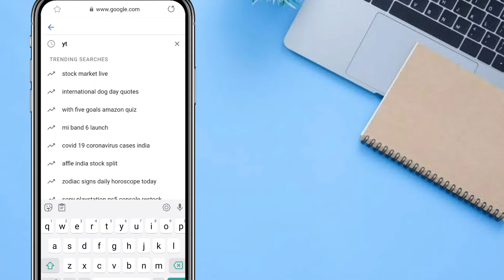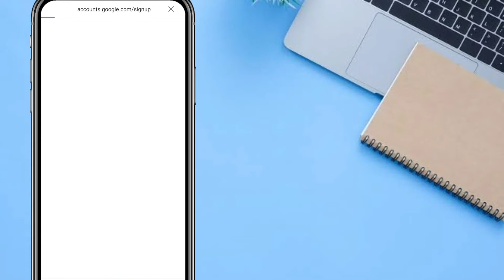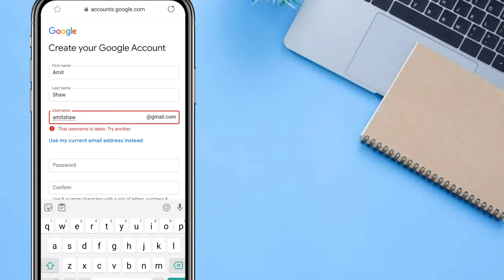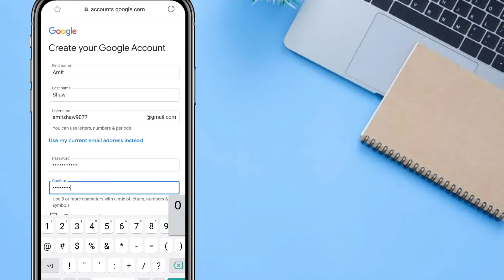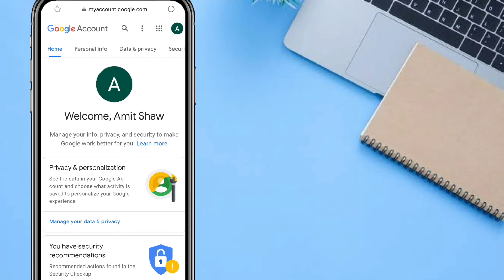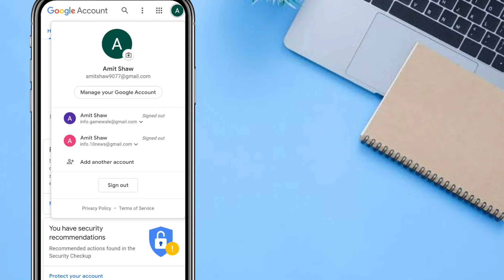কিভাবে gmail একাউন্ট খুলতে হয় || kivabe gmail id khulbo || কিভাবে email id খুলব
About this video -কিভাবে জিমেইল একাউন্ট খুলবে তো এই ভিডিও দেখলে আপনারা বুঝতে পারবেন যে কিভাবে একটা ভালো জিমেইল একাউন্ট খোলা যায় বা জিমেইল বা ইমেইল এটা কিন্তু একই জিমেইল খোলা মানে ইমেইল খোলা বা গুগল অ্যাকাউন্ট খোলা মানে ইমেইল খোলা তো সবকিছু কিন্তু ইয়ার্কি আপনাদের বুঝতে হবে

Kivabe gmail account khulbe ay video dheke apnara bujte parbe Gmail account khola mane kintu Gmail account Google account khola

Hi
i am Amit Shaw.. Welcome to your youtube channel Figgi Tech Bangla.I made videos with the Bengali tutorial, Android tips and tricks And Android phone has the best apps and any problem solving of mobile..

⏪ Social media⏪